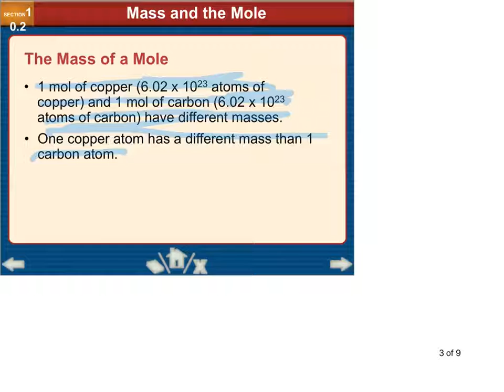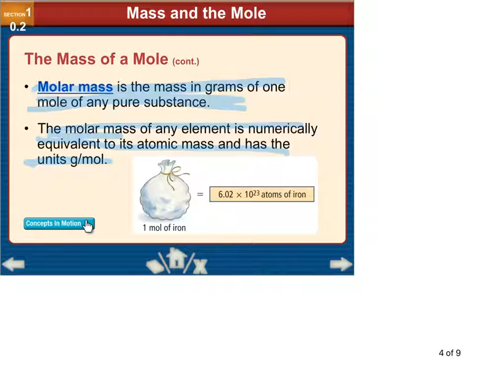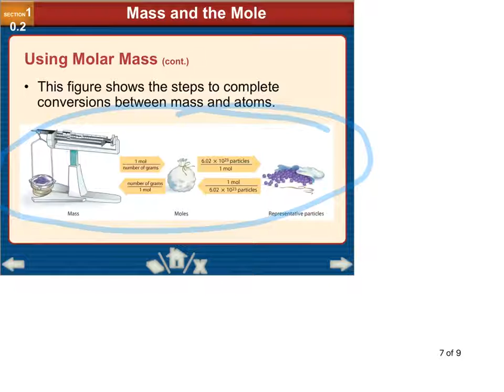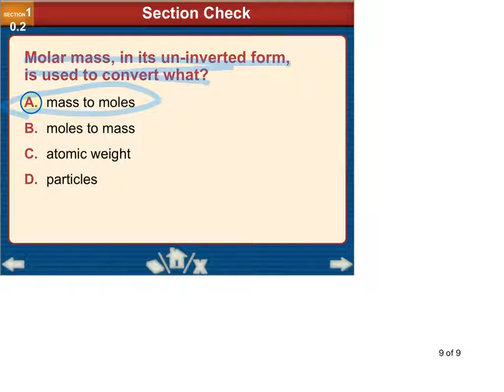Notes 10.2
Video made with Know Recorder